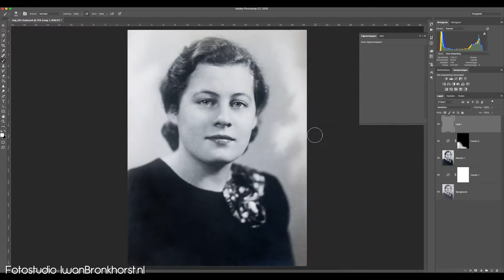Digitaliseren en herstellen van oude foto's, dia's en negatieven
Voor het digitaliseren en herstellen van oude foto's, dia's en negatieven kunt u terecht bij Fotostudio IwanBronkhorst.nl in Heiloo. Wij verzorgen de digitalisering van enkele stuks tot grote aantallen. Indien gewenst worden de gedigitaliseerde foto's, negatieven en dia's hersteld. Krasjes, kreukels en stofjes worden verwijderd en contrast en belichting gecorrigeerd.

Voor meer informatie over digitaliseren van oude foto's, dia's of negatieven zie

Wil je zelf foto's en afbeeldingen leren bewerken met Adobe Photoshop? Koop dan mijn eBook Adobe Photoshop voor Beginners! Een eenvoudig te volgen basiscursus fotobewerking met voorbeelden, oefenbestanden en video's.